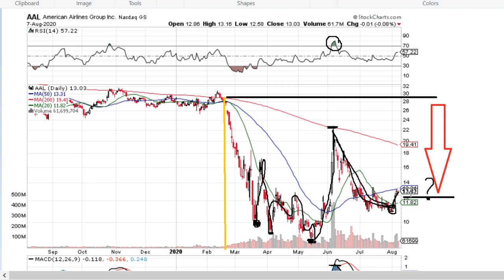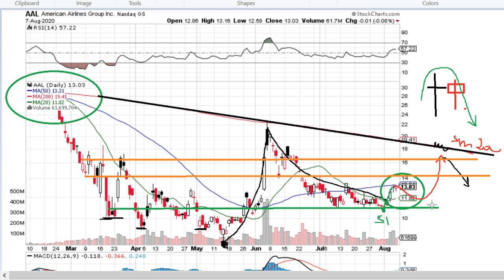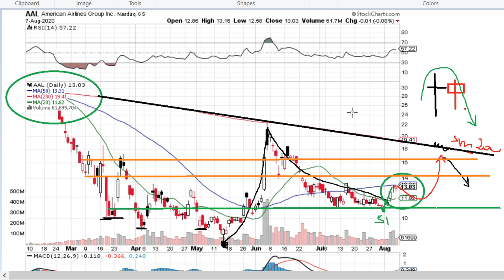Stocks to Buy: AAL American Airlines Group 2020 08 08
In our videos, the opportunities to buy and sell us-based stocks are discussed.

As the analysis is given in advance, it is usually actual even 1-5 weeks after the publication. The date of the video does not indicate that it is old or outdated, but a moment when the stock did fall under our consideration. Hence,  checking videos of 2-3 weeks old makes a perfect sense to hook a stock for an upcoming reversal.